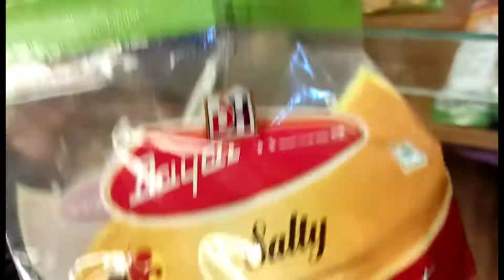Longest park in Roopnagr/jammu🤩🤩